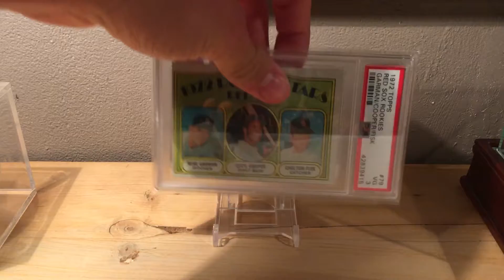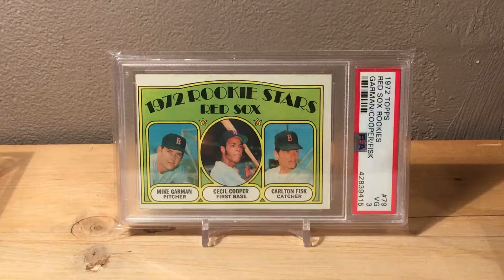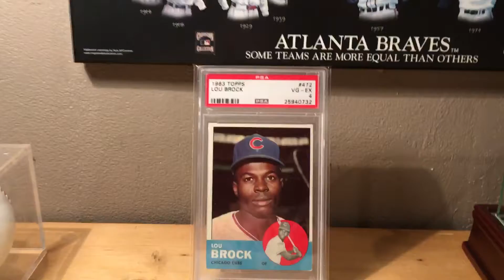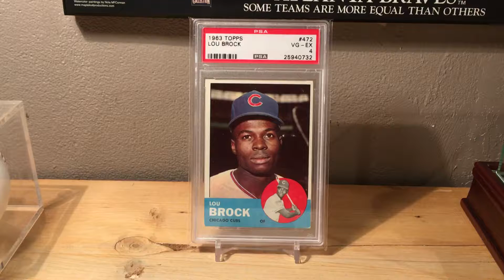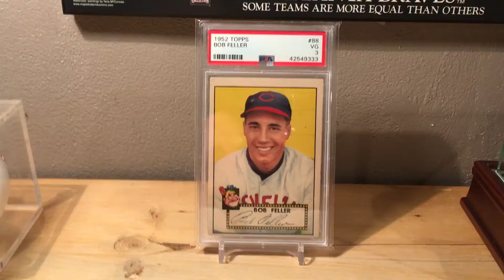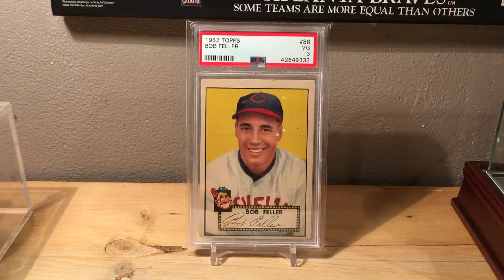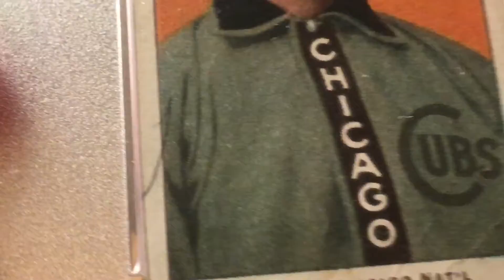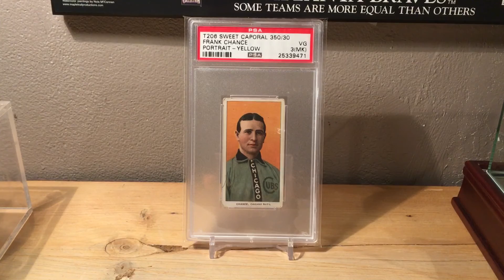Recent PSA Graded Baseball Card Acquisitions